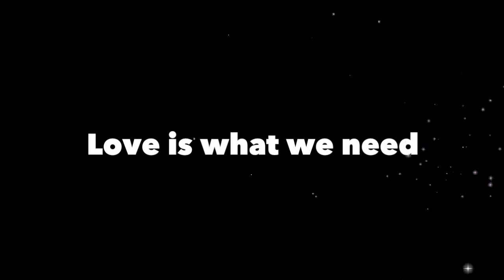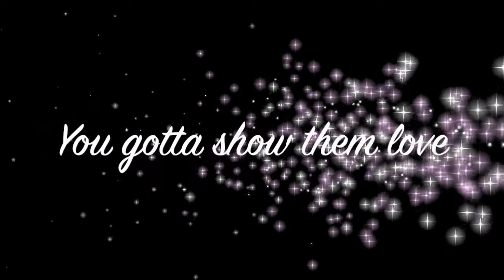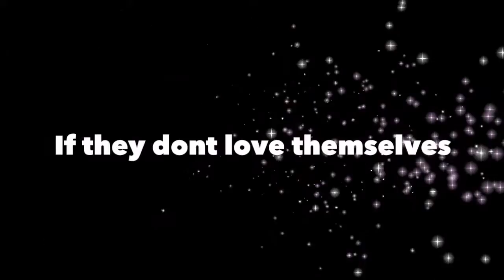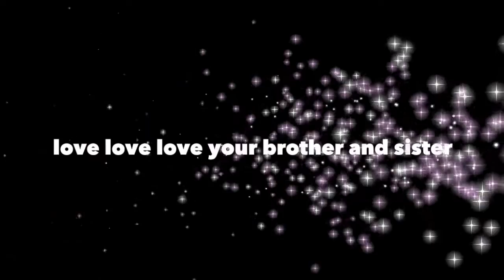Foxy D "Love" ( Lyrics )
Lyrics - sing along

Note: This beat is not free. If you want to use this beat for profitable/non-profitable purpose, a license is required.